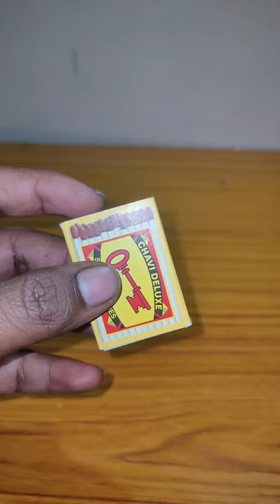Macth Stick Tricks | Experiment